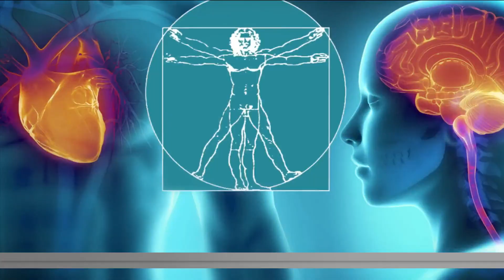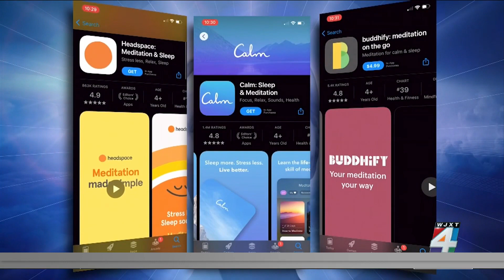How mindfulness meditation can improve the way your brain works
This popular practice is known to improve focus and make you feel better, but research is also showing it has powerful effects on the brain.